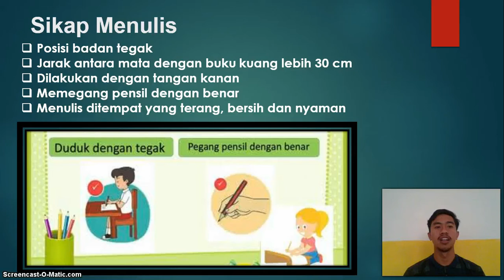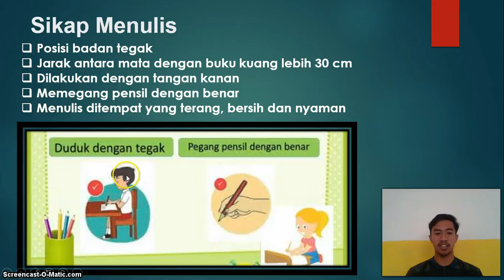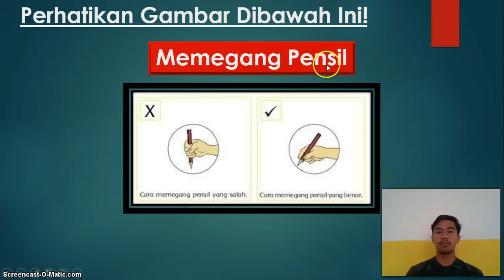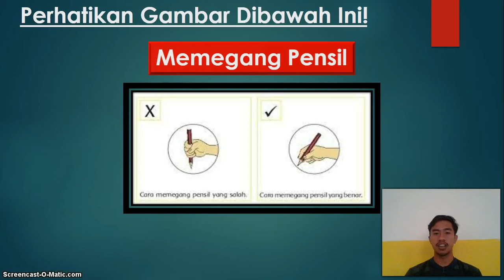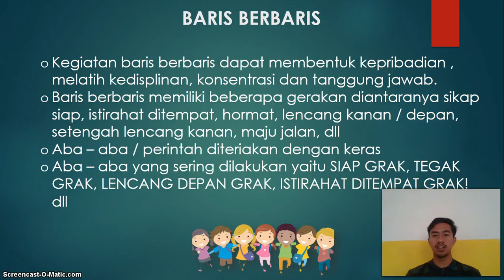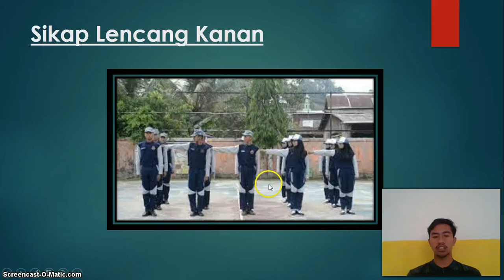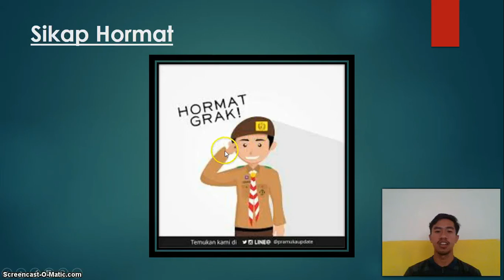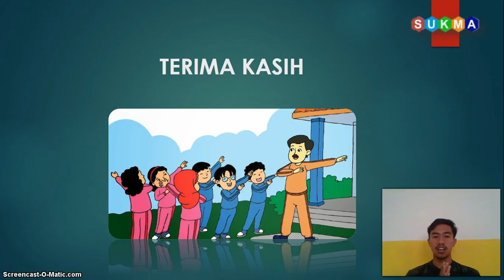BelajarbersamaSUKMA: Kelas 1 MI Islamiyah | PJOK | Sikap Menulis dan Baris Berbaris